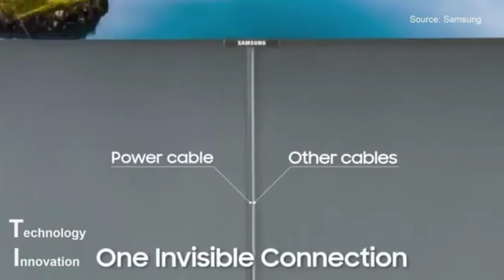Future television technology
New launched Samsung TV with stunning Features.